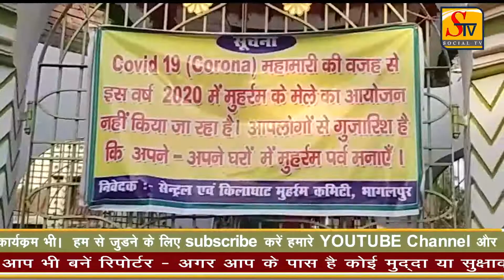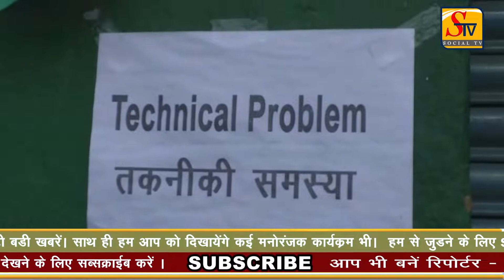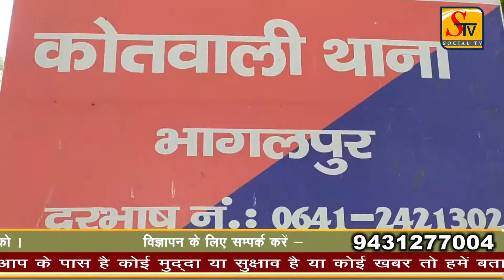STV 27-08-2020 BHAGALPUR NEWS